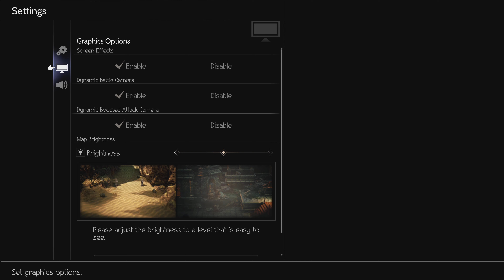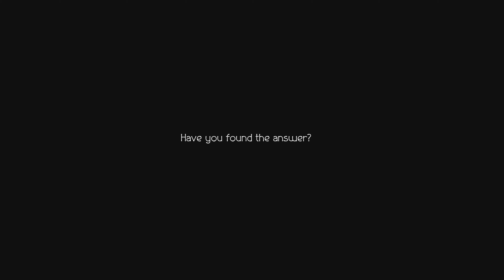Let's play OCTOPATH TRAVELER II (PS5, 4K, ENG) - 01 - Osvald the Scholar || Chapter 1 Part 01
Let's play OCTOPATH TRAVELER II (PS5, 4K, ENG) - 01 - Osvald the Scholar Chapter 1 Part 1

The story takes place in Solistia, a land comprising an eastern and western continent divided by the sea.

It is a bustling era, wherein large vessels navigate busy sea routes and the power of steam gives birth to new technologies.

Some people thrill to glamorous stars of the stage and industry, while others are brought to tears by war, plague, and poverty.

In this faraway realm, eight travelers hailing from different regions venture forth for their own reasons. Step into their shoes and explore the land as you see fit, using their unique talents to aid you along your journey.

• Config:
RAM 16GB